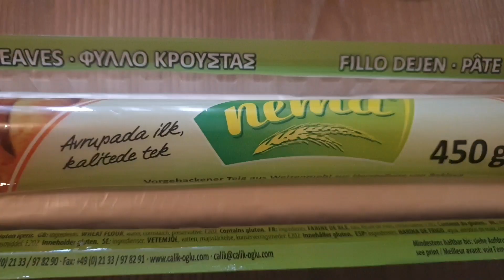How to make Pudding corners |Hanya Kitchen